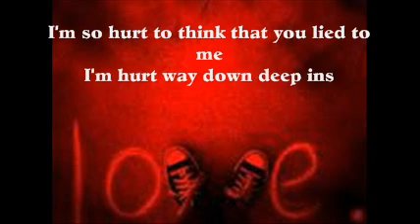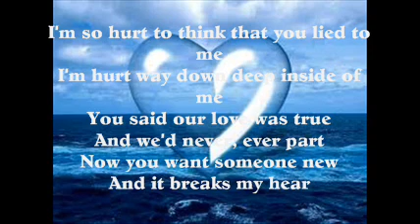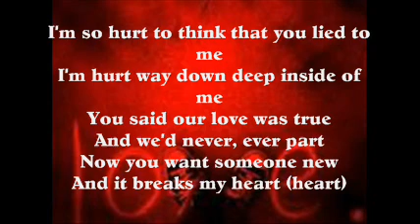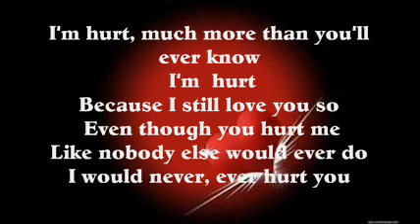Hurt Neil 0001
To all the ones who have been hurt in love, this is for you.